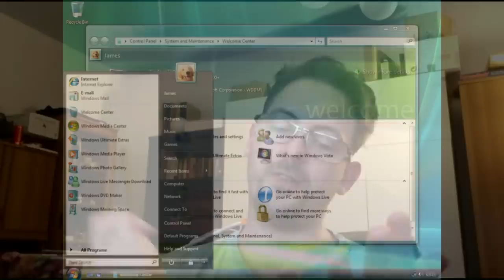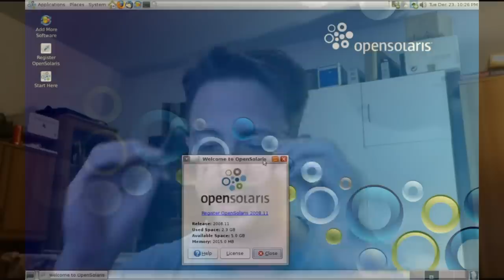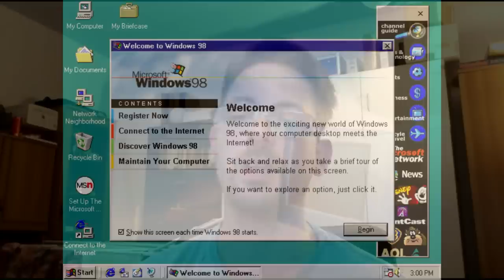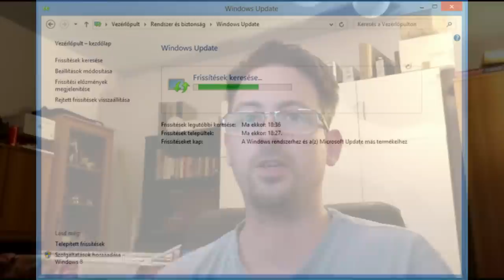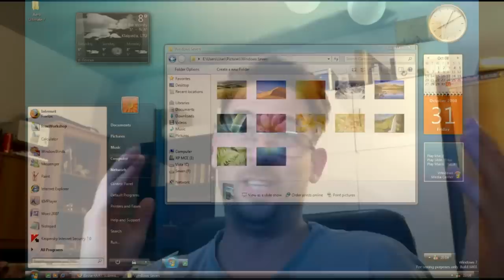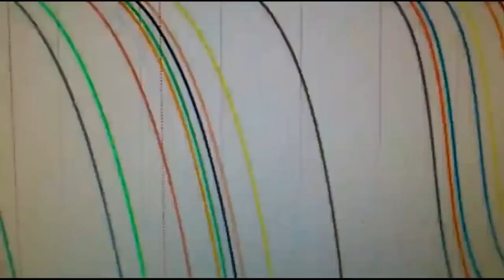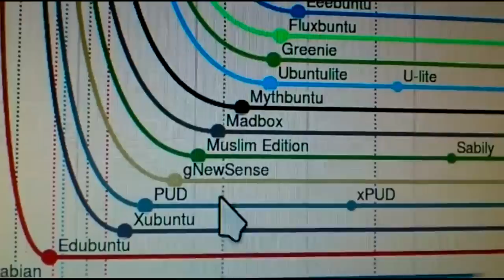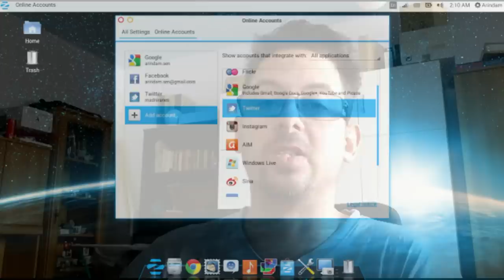TOP 10 ALAP rencer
a kommenteket bizony van, aki nem meri ideirni. ezek inkább egy WEBLAPON irják le a kommenteket.
de most a videó leirása következik inkább :  Ezekért a tulajdonságokért jár pont.  vagy plusz, vagy minusz .

itt a lista :
Ingyenesség
Tüzfal szügségesség
virusosság
erös gép kell hozzá (2.8-3 Ghz)
Open GL támogatás
Direct 3D ( Direct x )
ujjabb játékok futtatása
eyefinity támogatás
Driverek keresgélése
szép grafikus felület
irodai csomag eleve rajta
kodek telepitésének szügségessége
felhasználobarátság
érthetö telepités
frissités telepités közben
verzió Szintlépés
könnyü frissithetöség
Lan party